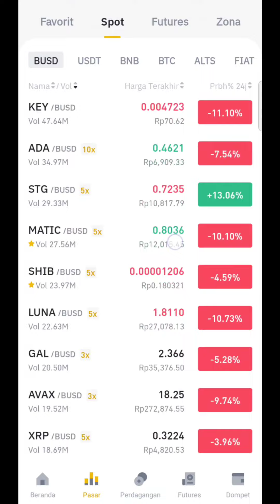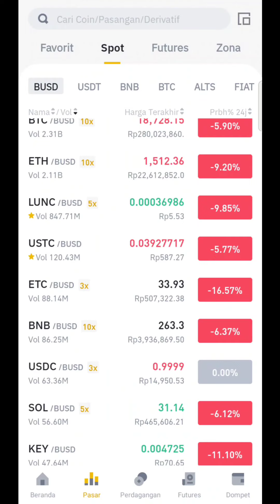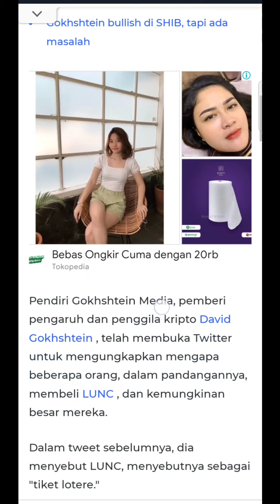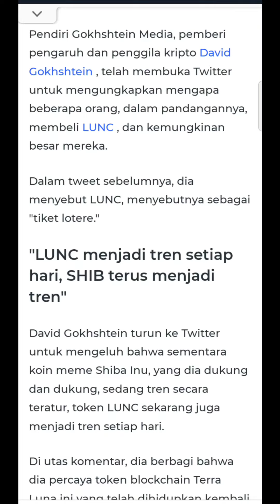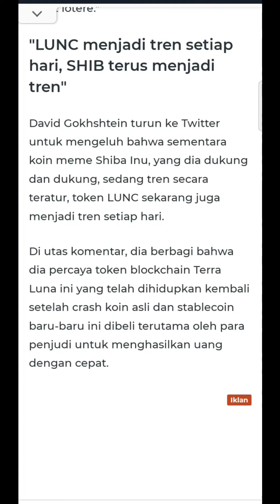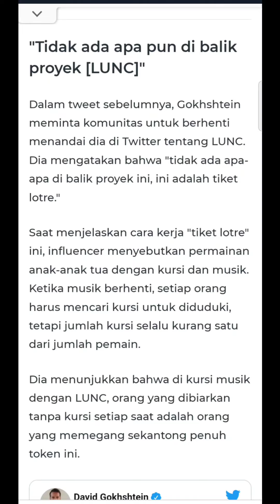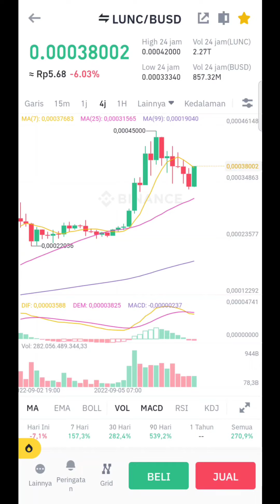WKWKWK KOMUNITAS LUNC SALAH SENGGOL ORANG🤣🤣🤣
Assalamualaikum..